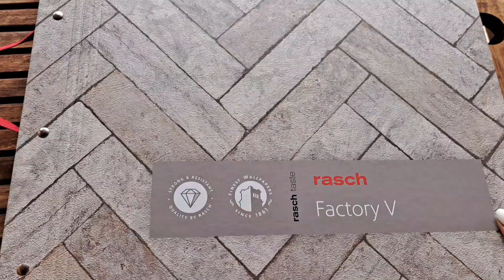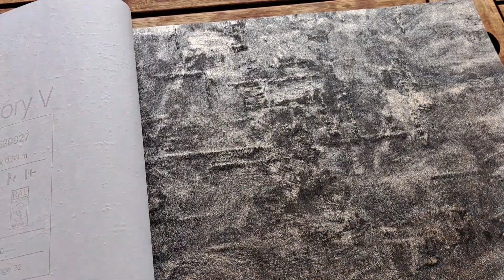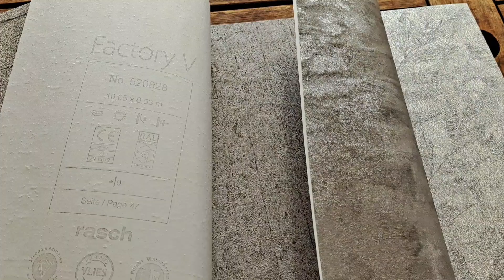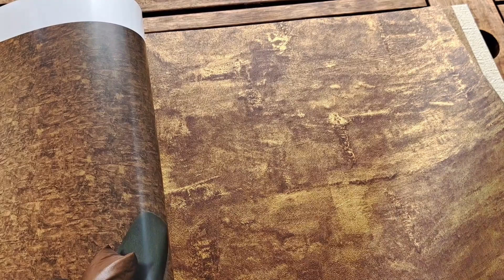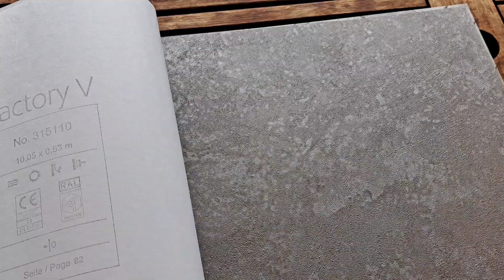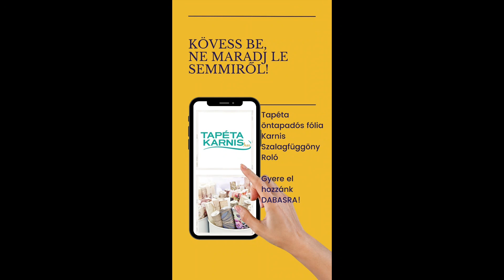Factory V. tapéta katalógus a Tapétakarnistól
🏭🎥 Üdvözöllek a Rasch gyár Factory V. tapéta katalógus bemutató videójában! 🌟✨

🏢🔲 Fedezd fel az egyedülálló lábazati jellegű tapétákat, melyek a kő-, fa- és betonutánzatok varázslatos világába kalauzolnak el!

🎨 A Factory V. kollekció rendkívül igényesen megtervezett és élethű mintáival kápráztat el. Durva anyagok, szögletes és férfias megjelenés, valamint feltűnő dizájn jellemzi ezeket a különleges tapétákat. A minimalista stílus és az ipari megjelenés sallang nélküli eleganciával tölti meg otthonodat! 🔧🔩

🏠💭 Bátran álmodj egy erős és nyers ipari karakterrel teli otthonról! Az új Factory V. kollekcióval megvalósíthatod ezt az álmot, egy csipetnyi otthonossággal ötvözve, egyedi és lenyűgöző hangulatot teremthetsz. A különböző anyagok innovatív faldíszekké válnak, és a tapéták sokoldalúságával mindig tökéletesen mutatnak! 🏭💡

🧱🌿 Halszálka mintás téglák, betontömbről álmodozó falak, a lángoló fa varázsa, rozsdanyomokkal ékesített lemezek vagy finom carrarai márványlapok – ezek az ipari hangulatú tapéták élő álommá varázsolják otthonodat. 🌌🌌

🌈 A vlies tapéták gazdag választékát kínáljuk tompa, földes bézs és barna tónusokban, rozsdásvörös árnyalatokkal, tompított zölddel, valamint a domináns fehér, szürke, antracit és fekete színekben. Azok számára, akik a csillogásra sem tudnak nemet mondani, remek fényes hatású arany és ezüst tapéták is elérhetők! 💫✨

🛋️🌌 Engedd, hogy a Factory V. tapétákkal kialakított otthonod ipari stílusát és kreativitásodat szabadon kibontakoztasd! Kattints a lent található linkre és nézd meg a választékot a oldalon: 🔗KATT IDE! Fedezd fel az ipari bájat, és varázsolj otthonodba egyedi hangulatot!

🌟💖 Alakítsd át otthonod a Factory V. tapétákkal, és éld át az ipari dizájn varázsát a saját falaidon! 💖🔲